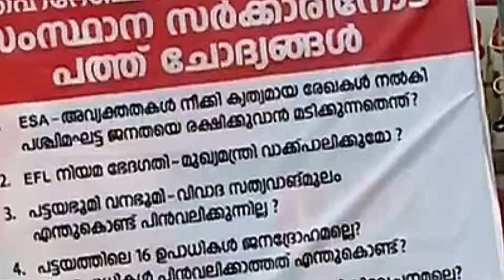കേന്ദ്രം പുതിയ കരടു വിജ്ഞാപനം പുറപ്പെടുവിക്കുമെന്നു ജോയ്‌സ് ജോര്‍ജ് എംപി.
പരിസ്ഥിതി ലോല മേഖല സംബന്ധിച്ച സംസ്ഥാന സര്‍ക്കാരിന്റെ റിപ്പോര്‍ട്ടിന്റെ അടിസ്ഥാനത്തില്‍ കേന്ദ്രം പുതിയ കരടു വിജ്ഞാപനം പുറപ്പെടുവിക്കുമെന്നു ജോയ്‌സ് ജോര്‍ജ് എംപി. 123 വില്ലേജുകളിലായി കഡസ്റ്റല്‍ മാപ്പിങ് വഴി നിര്‍ണയിച്ച വനമേഖലയെക്കാള്‍ അയ്യായിരത്തോളം ചതുരശ്ര കിലോമീറ്റര്‍ ഒഴിവാക്കിയാണ് സംസ്ഥാന സര്‍ക്കാര്‍ റിപ്പോര്‍ട്ട് നല്‍കിയിട്ടുള്ളത്.കൂടുതല്‍ വാര്‍ത്തകള്‍ക്കും വിശേഷങ്ങള്‍ക്കുമായി സന്ദര്‍ശിക്കുക. w നമ്മുടെ നാട്ടിലെ എല്ലാവിധ വാര്‍ത്തകളും മാന്യ പ്രേക്ഷകര്‍ക്കും പങ്കു വയ്ക്കാം.